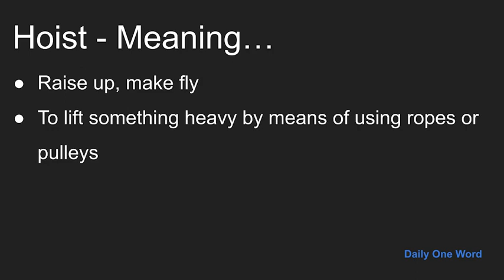Meaning of Hoist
Meaning, Example and Pronunciation of word Hoist